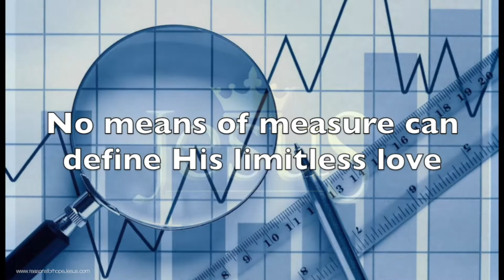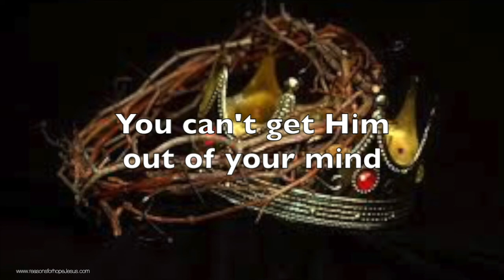That's My King, by S M Lockridge, 1976 -- A MUST SEE Description of Our King